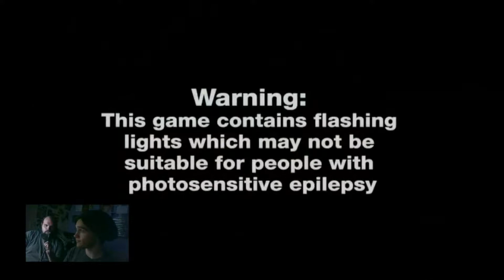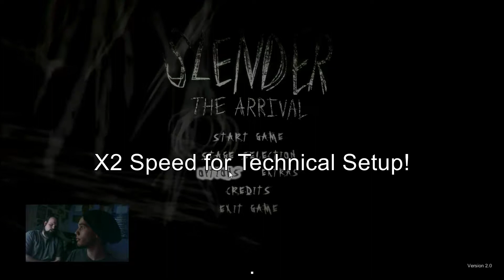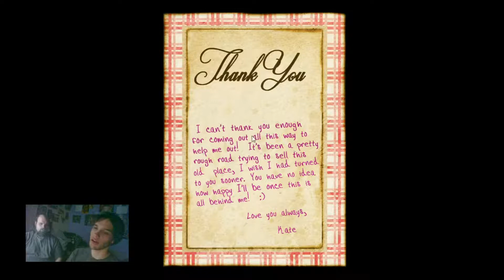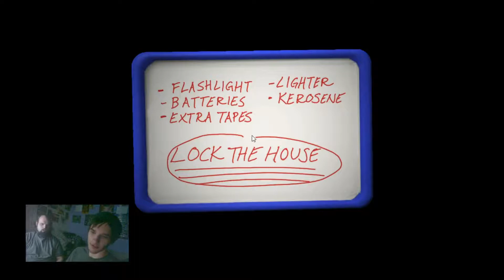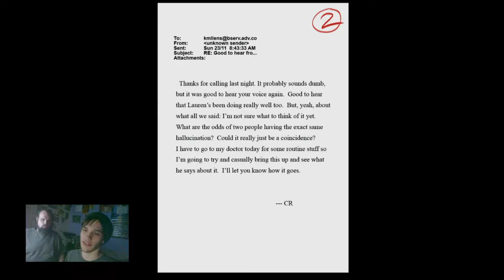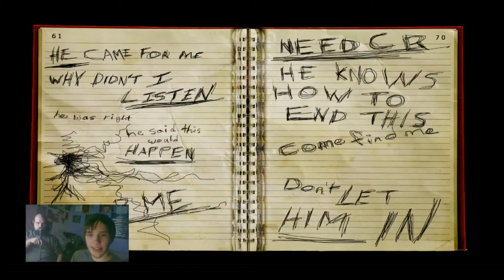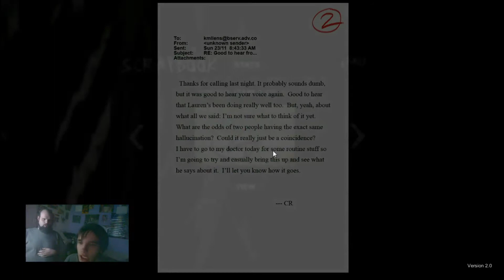Slender the Arrival: Episode 1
Time for a new game ^.^ Enjoy.